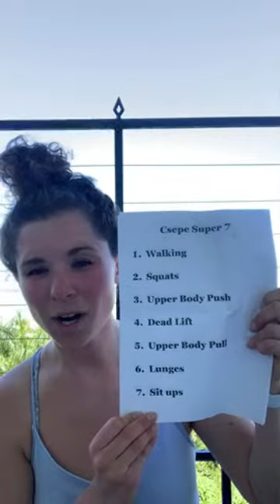MMOA Podcast -Csepe Super 7